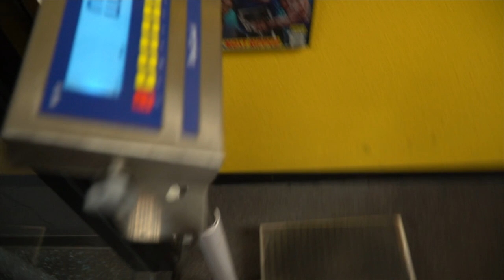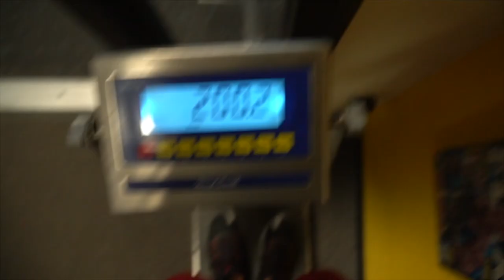My Current Weight & Physique + LEG DAY (Full Workout)